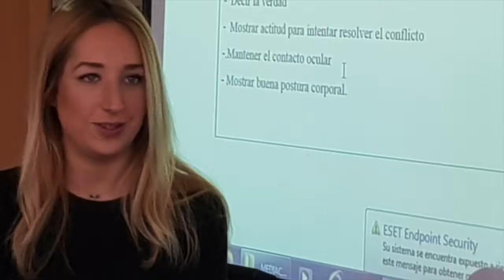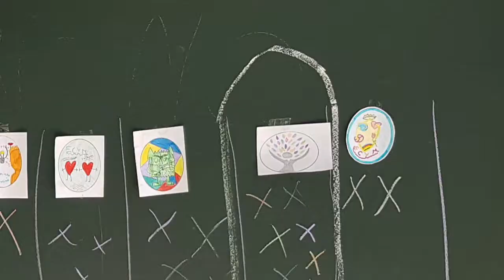Formación del equipo ECYM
En el colegio hemos comenzado un proyecto de mediación entre iguales. Este proyecto ha nacido con vocación de futuro al instaurarse como pieza fundamental de la convivencia en el centro.

Este proyecto centra la acción, la toma de decisiones y la intervención en el alumnado. Se pretende, en todo momento, la implicación directa de ellos y ellas en la mejora de la convivencia diaria, aportando propuestas, procedimientos y valores.

El pasado fin de semana recibieron una formación muy interesante.